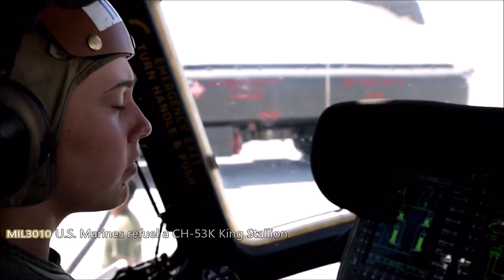US Marines firing powerful 0.50 caliber GAU-21 machine guns from a CH-53K King Stallions helicopter.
U.S. Marines with Marine Heavy Helicopter Squadron HMH 461 (Nickname "Ironhorse") fire GAU-21 .50-caliber machine guns from a CH-53K King Stallions. Heavy cargo helicopter designed and manufactured by Sikorsky Aircraft.